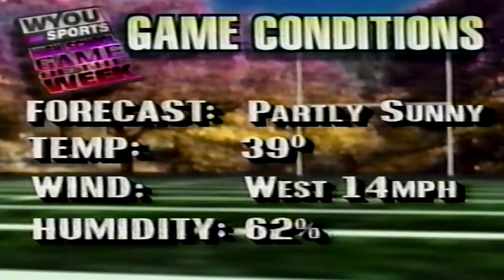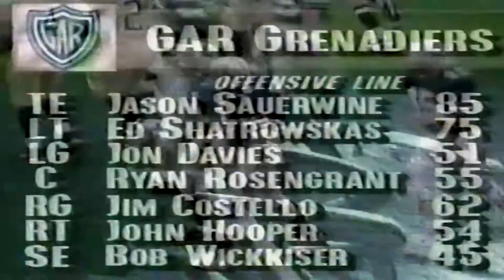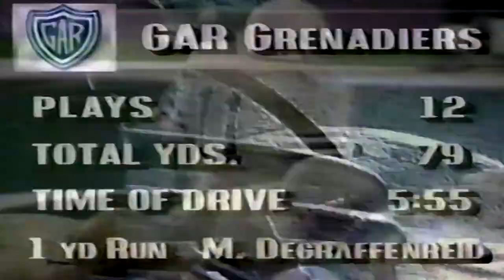MEYERS vs GAR 1995 1st Quarter